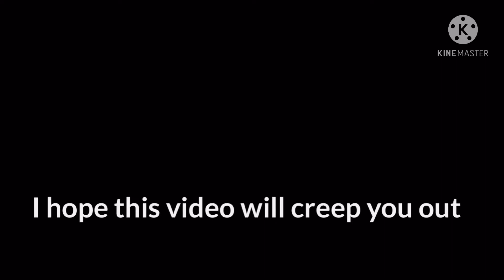Fnaf figures origins villains